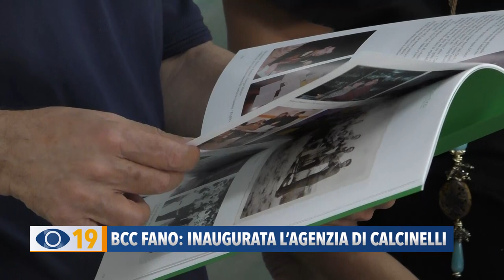BCC Fano: inaugurata l'agenzia di Calcinelli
Locali ampi, servizi più comodi per la clientela, accoglienza, sostenibilità e piena sicurezza. Taglio del nastro a Calcinelli per la nuova agenzia BCC Fano.